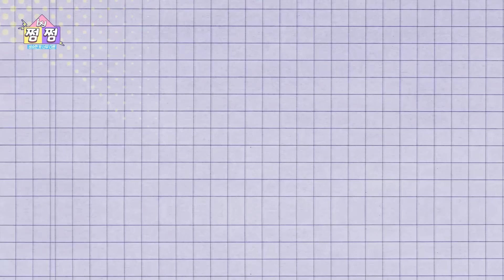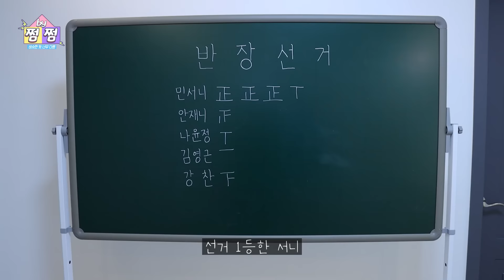[쩜by쩜] 혈액형이 계속 변하면 생기는 일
서니의 어린시절부터 현재까지의 변천사🎀
지금의 서니가 되기까지 무슨 일이⁉️
체인지 블러드 사건!!!